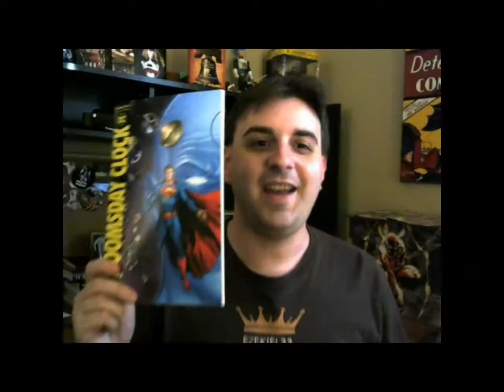Ranking The ALIEN Franchise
Who does not love a good xenomorph plot? Ridley Scott’s Alien franchise has gone through several iterations over the years. The film series has garnered much praise and criticism. I am going to be Ranking The Aliens Franchise Films, specifically the six canonical films from worst to best.